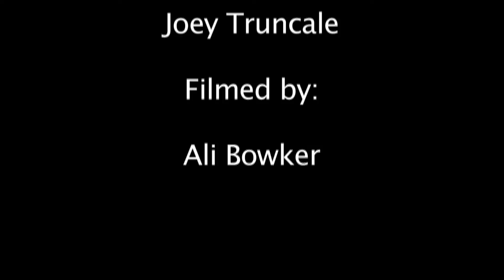Listen Up, Season 13 Episode 06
Duke loss, NBA preview, Brandon Meriweather

(FS13E06)